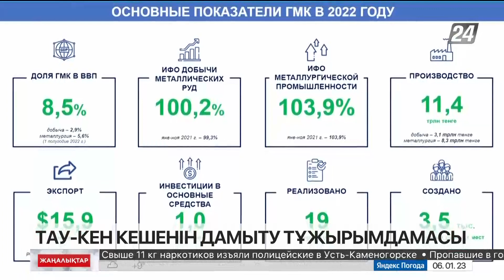Елдегі тау-кен кешендерінің ЖІӨ үлесі 8,5% жетті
Былтыр ғана 19 жаңа инвестициялық жоба жүзеге асырылған. Оның жалпы құны 232 млрд теңге.